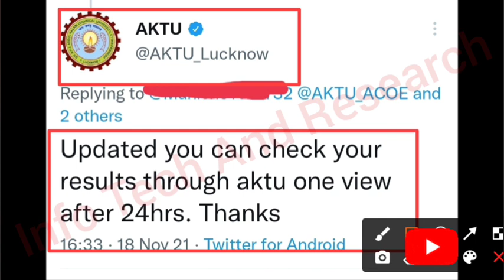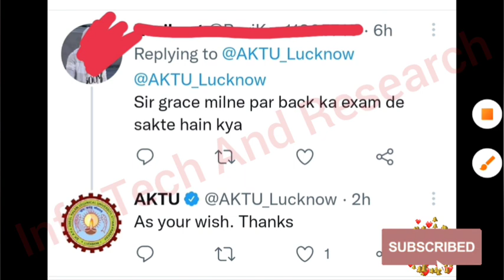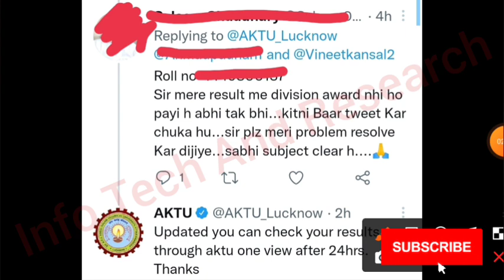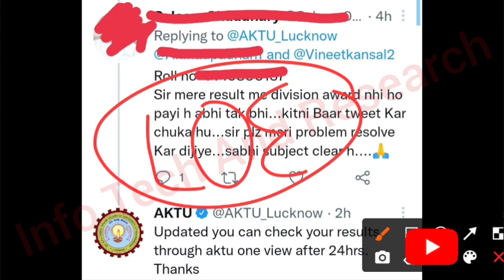Aktu Result News | aktu LOE result | aktu back paper result | aktu cop result 2021 | aktu news today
aktuLOEresult | aktu back paper result | aktu cop result 2021 | aktu news today

4GB RAM, 64GB Storage Price_Below_10000. Best Amazon Offer Today Only

Price_Below_10000 6GB- 128GB Storage . Best Amazon Offer Today Only

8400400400 - Doubtnut Whatsapp ( Instant Doubt Solving)
1) Apne Doubt ki photo kheecho
2) Sawal ko crop karke send karo
3) Turant Video Solution pao
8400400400 par Whatsapp karke apne sabhi Doubt ko kardo out!!

aktu live
aktu news latest

aktu news final year d.pharm
aktuexamnewstoday
aktu exam

bteuplatestnews
amunewstoday
manuunews
jminews
iitnews
jminews

aktutodaynew
aktunewstoday
aktulatestnews